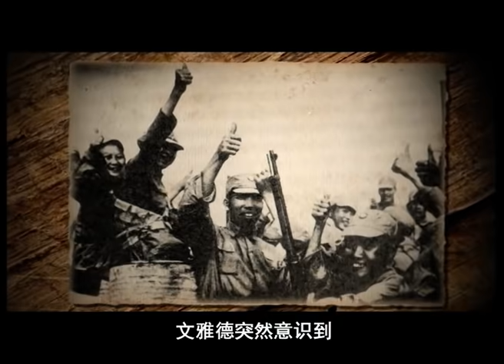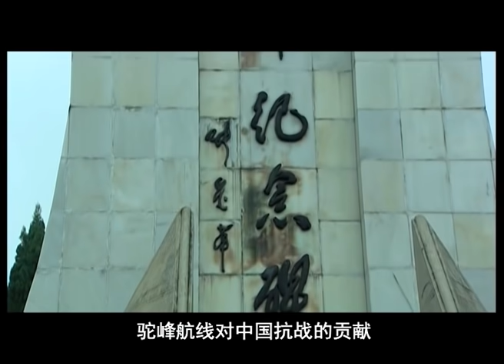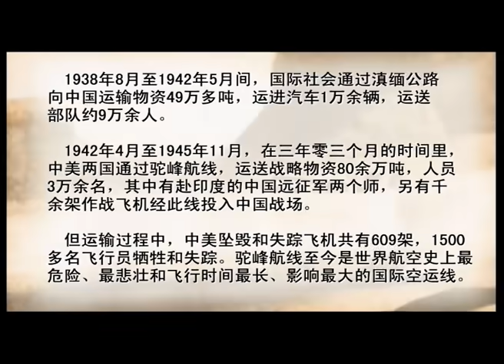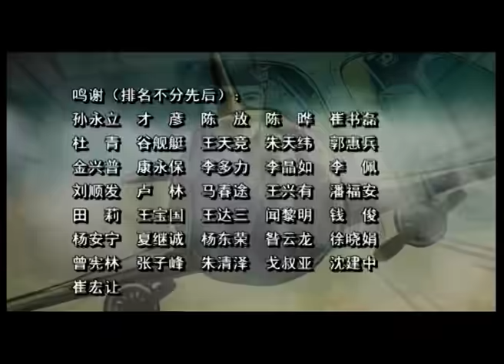我的抗战 （总策划：崔永元） 18 生命线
感恩朋友们对崔老师的关爱！他在康复中。我们一直在这里为崔老师祈福！等待小崔老师回来！

为纪念抗战胜利、全球反法西斯战争胜利75周年，本频道陆续播出崔永元总策划并倾情制作的《我的抗战》。今天播出 “18 生命线”。

崔永元拥有《我的抗战》授权 - 永久在全球的网络传播权。严禁转载！